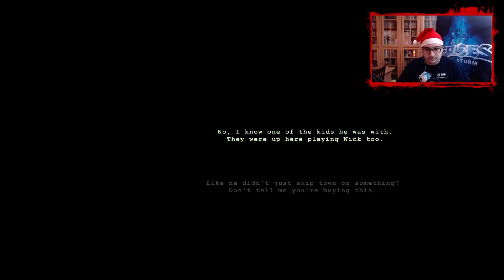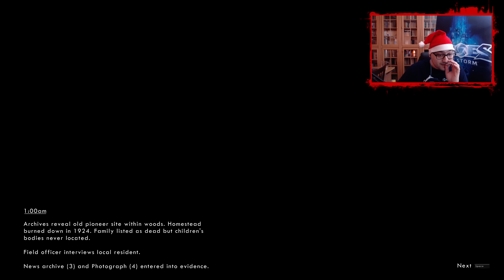NoThx playing Wick EP01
➠ Представям Ви Indie Horror заглавието Wick, ако ви е харесал епизода харесайте видеото, за още епизоди :)
➠ Харесай Facebook страницата ми :